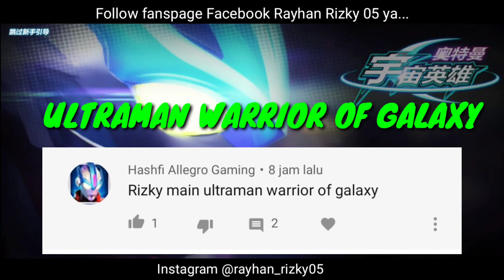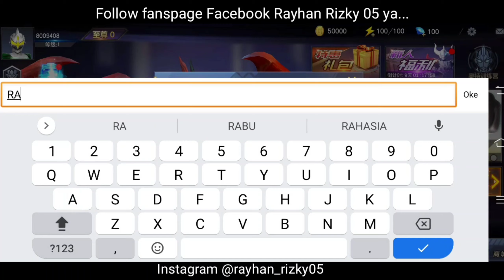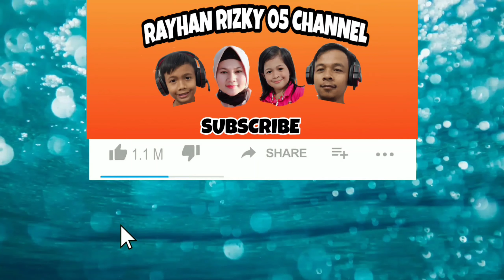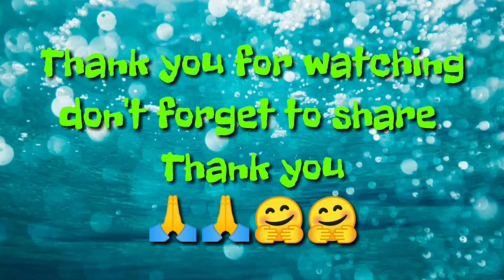Ultraman Warrior of Galaxy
video kali ini saya diminta oleh subscriber saya untuk memainkan game Ultraman Warrior of Galaxy

game Warrior of Galaxy ini hampir sama dengan game Ultraman Legend Hero tetapi grafik di game Ultraman Warrior of Galaxy ini lebih bagus dari Ultraman Legend Hero

Record        : Vivo V19
Edit.             : Kine Master
Thumbnail  : PicsArt